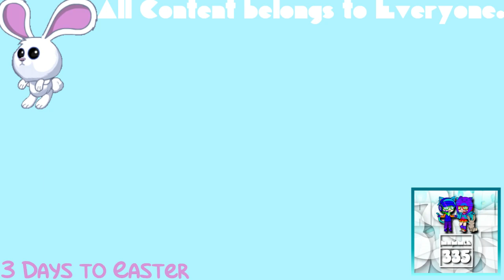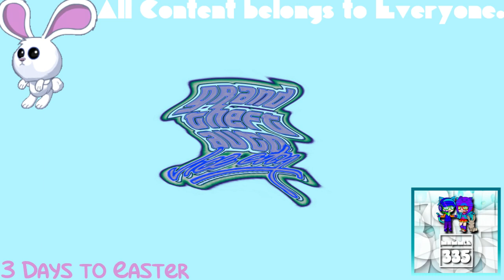(REQUESTED) GTA Vice City Opening Intro in CC/CC Combo